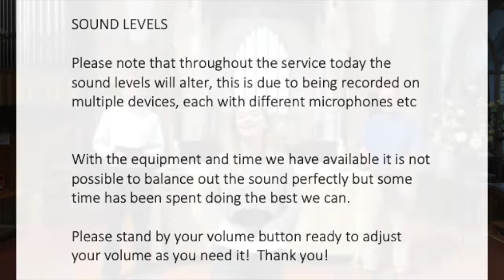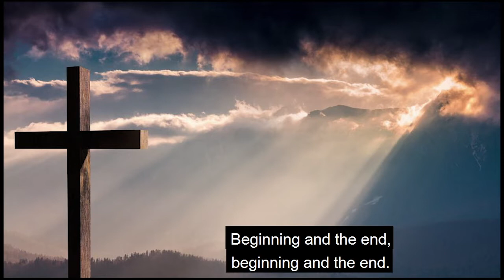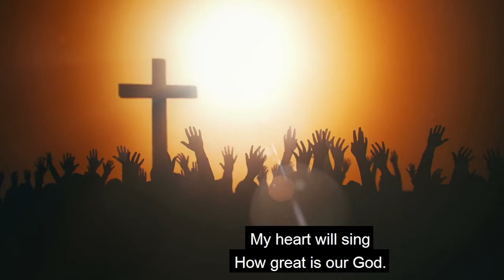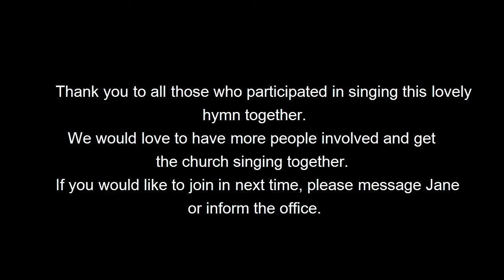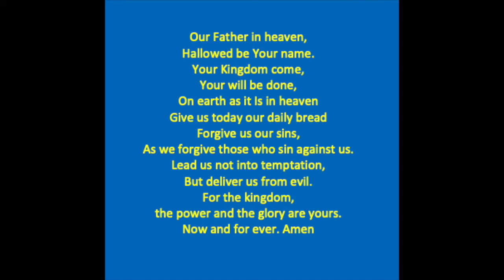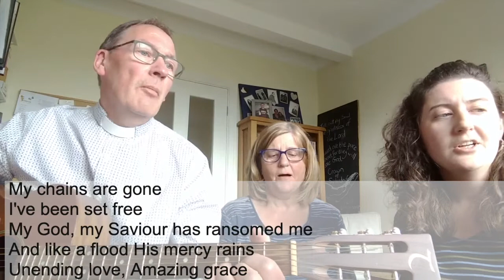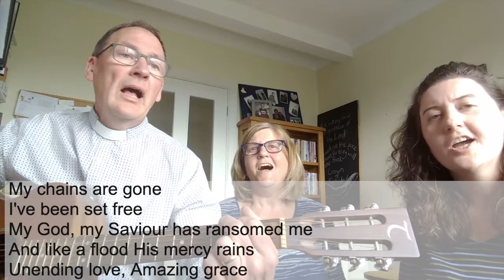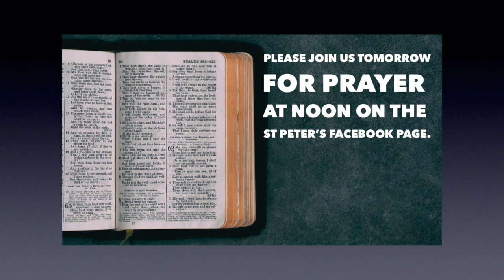Sunday Morning Live - 23rd August 2020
Join together live at 10:30 to worship with contributions from many in the Church family.
The reading will be Romans 12v1-8 and Matthew 14v22-33.

- ARE YOU A FIRST TIME GUEST? WELCOME!!! 🙋🏻‍♀‍🙋🏽🙋🏿‍♂‍
We’d love to say hello and see how we can pray for you!

If you would like our Prayer Champions to pray for you please let us know by using this form

And on our Website from the Monday following the service:-

Credits: -
Bethel Music and Jenn Johnson – Sing His Praise Again (oh my soul)

Songs
The Splendour of the King

Licenses: -
Includes: - Church Copyright, Streaming, SongSelect, Music Reproduction, Church Video, PPL Church License, CLA Church License